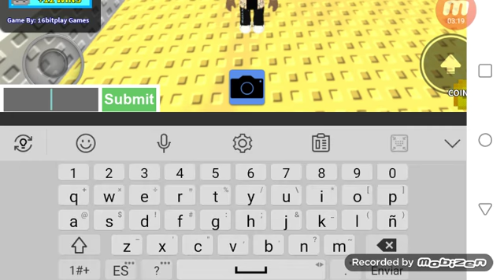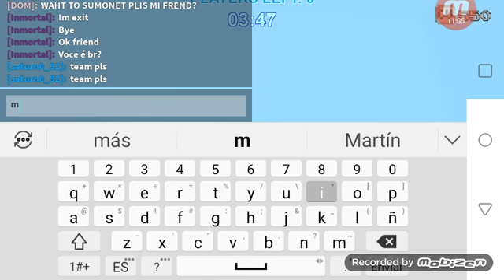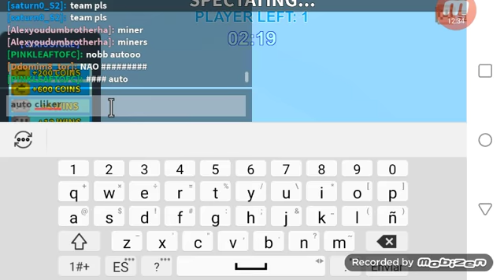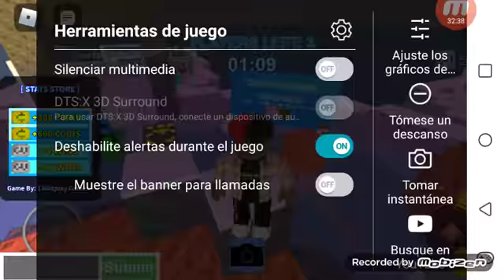el tryhard que se muere mucho